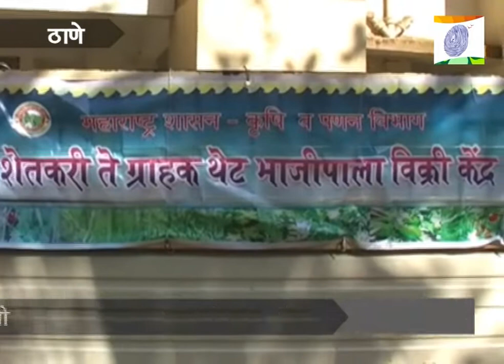Thane vegetable webmhd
ठाणे - 'शेतातील भाजी, थेट ग्राहकांच्या दारी' या सरकारच्या उपक्रमांतर्गत ठाण्यात आता 24 केंद्रं सुरू झालीत. सेंद्रीय पद्धतीनं पिकवलेला ताजा भाजीपाला वाजवी दरात मिळत असल्यानं ठाणेकरांचा त्याला चांगला प्रतिसाद मिळतोय. दलालांचा बंदोबस्त होऊन दोन पैसे जादा मिळत असल्यानं शेतकरीदेखील या उपक्रमात मोठ्या उत्साहानं सहभागी होतायत. नजीकच्या काळात या केंद्रांची संख्या वाढवण्यात येणार असल्याची माहिती कृषी अधिकाऱ्यांनी दिली.